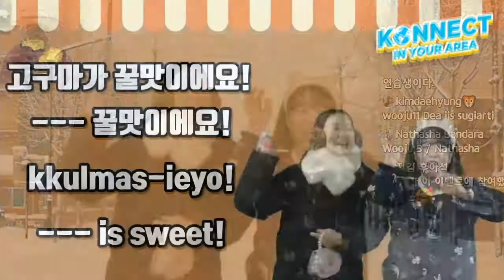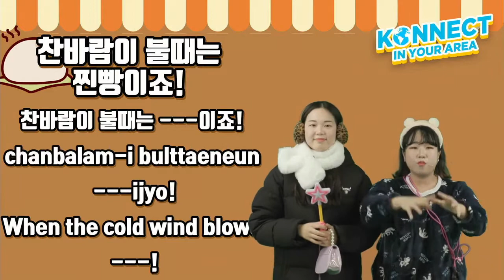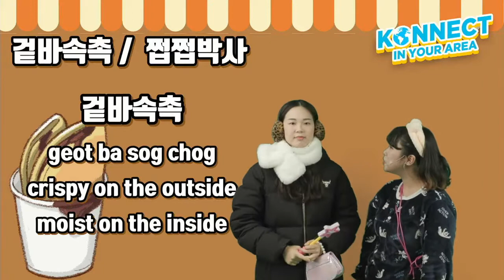[KONNECT KOREAN CLASS] Korea Winter Snack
Have you ever tried Korean Snack?
Are the food you ate that's snack for winter too? ❄
Let's see winter snack in South Korea. All look delicious~ 🥞
So what Korean snack do you like?
And what snack would you like to try?
Come to Korea and you can find all korean food there🍢